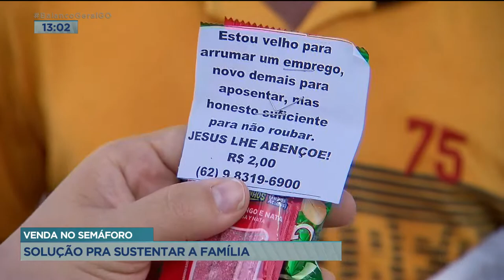VENDA NO SEMÁFORO: SOLUÇÃO PRA SUSTENTAR A FAMÍLIA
NUMA ÉPOCA DE PANDEMIA EM QUE EMPREGO ESTÁ DIFÍCIL, TEM MUITA GENTE QUE RESOLVEU NÃO FICAR DE BRAÇOS CRUZADOS ESPERANDO UMA SOLUÇÃO MÁGICA. RESOLVERAM IR PRA OS SEMÁFOROS VENDER DE TUDO UM POUCO PRA GARANTIR O SUSTENTO DA FAMÍLIA.